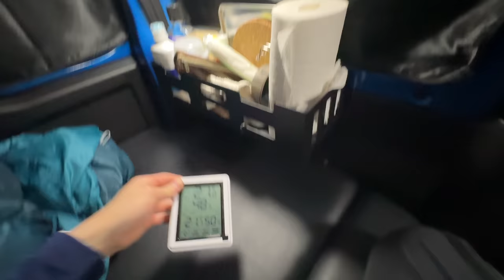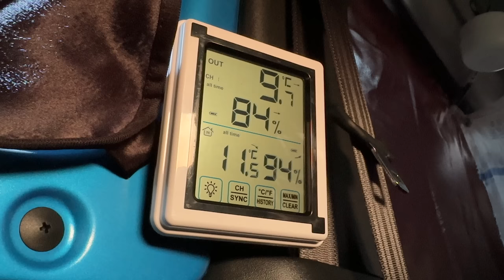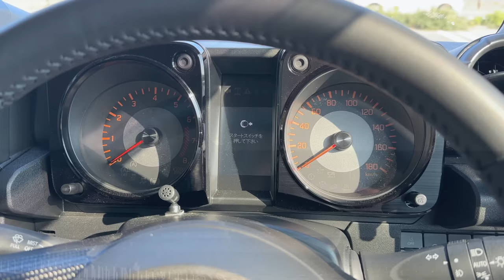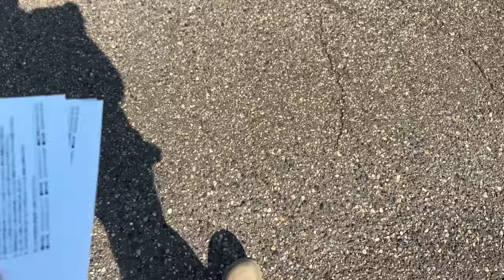小さくて窮屈なジムニーでの車中泊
ジムニーと旅の過程で車中泊してるだけの動画です。
今回は旅の前泊で、海岸で泊まり翌日は離島に渡りました。
この車での車中泊も大分慣れてきました。
これからどんどん暑くなってきますが、その前に出来るだけあちこち行きたいです。
【道具】

プロダックス　ジムニーベッドキット

Archaic ジムニー 収納ラック

CGP メッシュサンシェード

BONFORM 車中泊カーテン

trangia メスティン

Esbit ポケットストーブ

PRIMUS イージークックNS・ソロセットM

nalgene  OTFアトランティスボトル 0.65L

snow peak ギガパワーストーブ 地 オート

snow peak ギガパワーガス

snow peak チタン シェラカップ

snow peak 和武器

snow peak ワッパー武器II

MSR アルパイン ソルト&ペッパーシェイカー

サーモス ソフトクーラー 15L

SOTO スライドガストーチ

Takarafune デジタル温湿度計

CAPTAIN STAG カッティングボード

YPシステム 消棒RESCUE

seychelle 携帯浄水ボトル